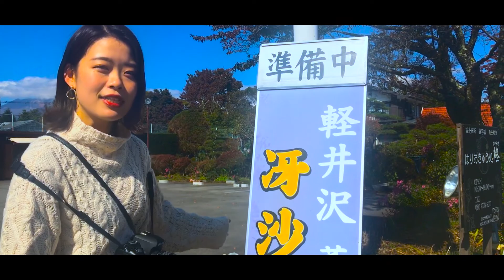Karuizawa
2018/10/22

初めて軽井沢.
紗々、白糸の滝
zhiyun smooth-4とiPhone7で撮影！